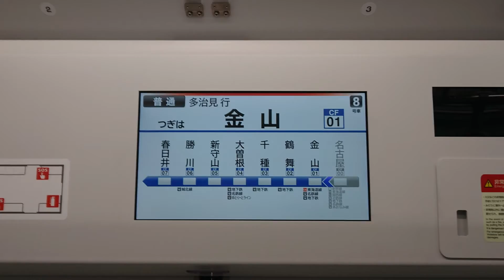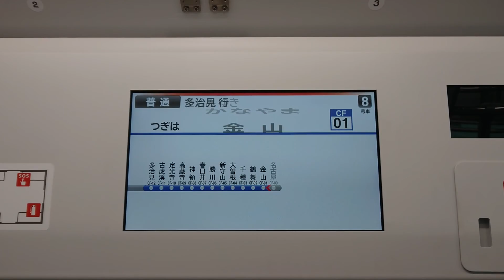ＪＲ東海３１５系パッとビジョンＬＣＤ次はＪＲ名古屋駅から金山まで日本車輌製造三菱製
みなさまお知らせがありますＳＯＮＹＦＯＲＡＸＰ３５が故障のためその代わりスマホで撮影してます申し訳ありませんＪＲ東海３１５系ＪＲ名古屋駅から金山まで日本車輌製造三菱製僕は市バスに乗りません中巡回と栄２１系統大須観音と上前津は匂い苦手ですコスプレは苦手です僕は地下鉄名城線名港線名鉄線✈️はお乗り換えみなさまチャンネル登録よろしくお願いいたします再生回数よろしくお願いいたします